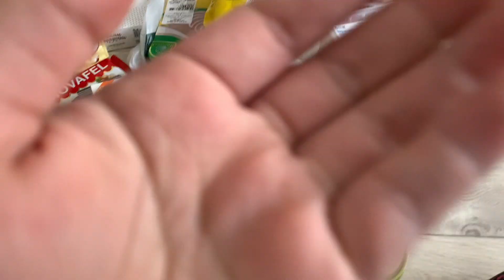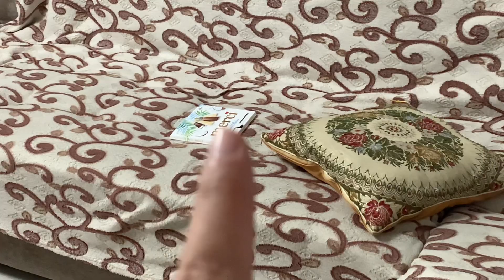VLOG: Пельмени от мужа на свадьбу. Наш день свадьбы. Букет от мужа. Закупка. 17.08.23 и 18.08.23